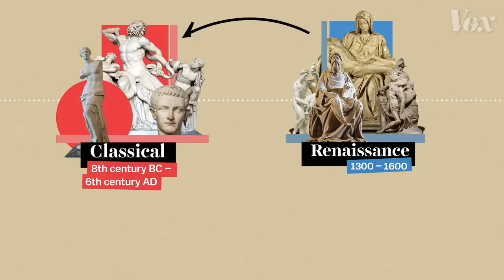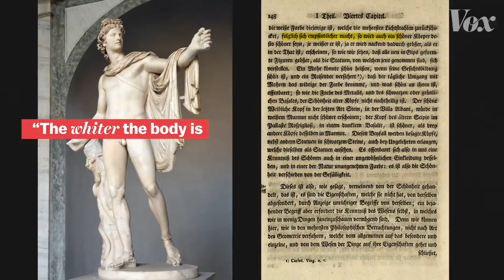The History of Painted Sculpture to Today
A lot of work has gone into this and I would like to thank the following.
Harvard University by doing an exhibition of "Gods in Color".